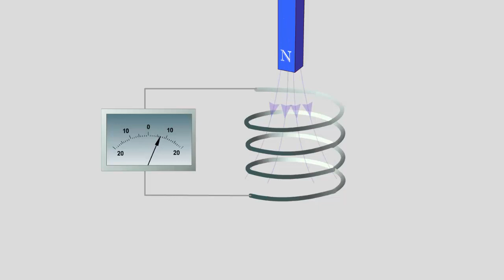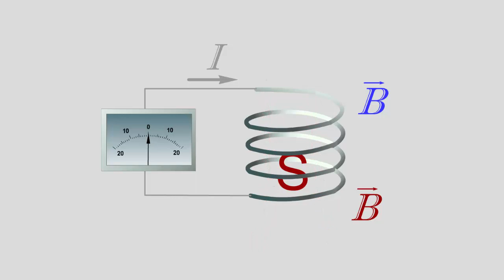Правило Ленца. Физика 11 класс